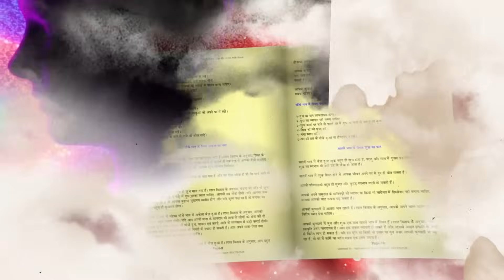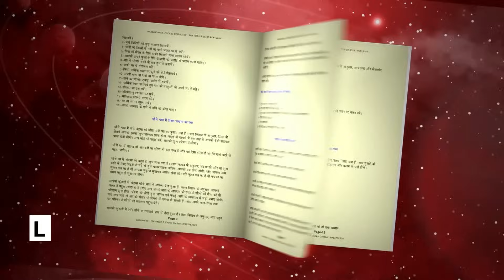31 - 08 - 2023 દૈનિક રાશિફળ / Daily Horoscope